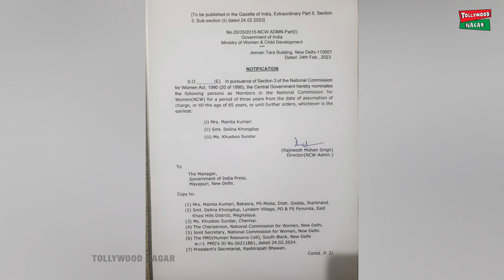ప్రముఖ నటి జాతీయ మహిళా కమీషన్ సభ్యురాలు | Kushboo | chiranjeevi | balakrishna | jabardasth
Hey guys!